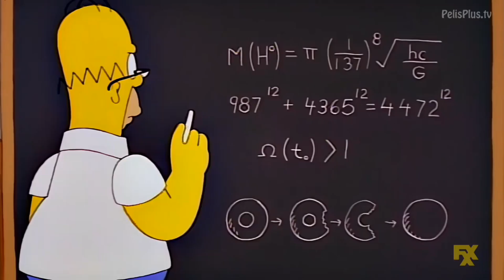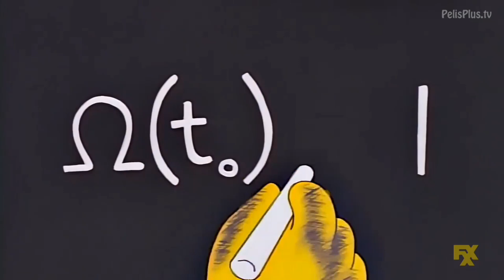Homero el inventor - Los Simpson